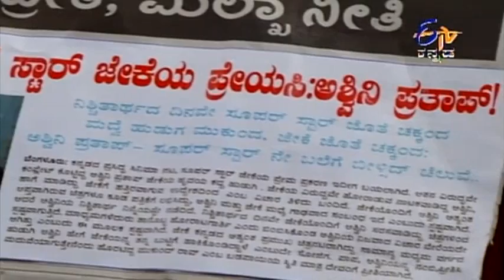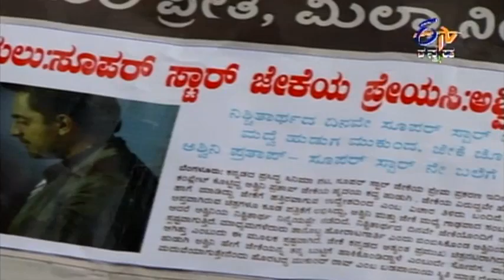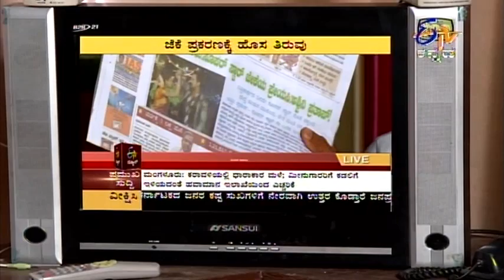Ashwini Nakshatra - 24th July 2013 - Full Episode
JK makes Ashwini and Pratap wait for two hours and then calls them inside. On going inside, Pratap tells JK about the news in the paper involving him and Ashwini. Will JK help Pratap and Ashwini? Watch the episode to know all.

Ashwini Nakshatra is a tale of a middle class girl, born in the film industry. This gorgeous, talented and a humble beautician's life takes a turn once she crosses paths with super-star JK. Stay tuned to find out if this innocent girl can survive in the glamorous lights of the film industry and if she can find her true love without forgetting from where she belongs.